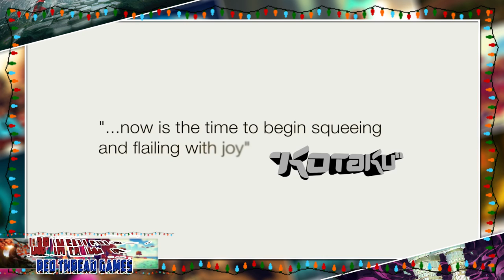Day 6 - Best Indie Game Sequels of 2014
Sequels usually suck, but not indie game sequels. Here's proof.

This is also day 6 of our 8 days of Christmas. Just to let you guys know, we purposely don't feature any game more than once in our lists. And please keep in mind that these lists are based solely on our opinion; they're more arbitrary than definitive.